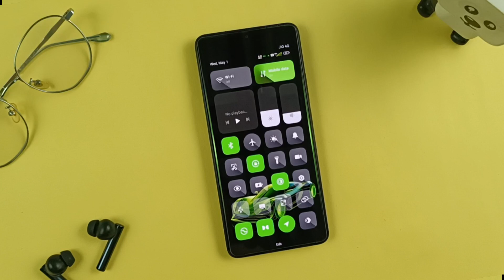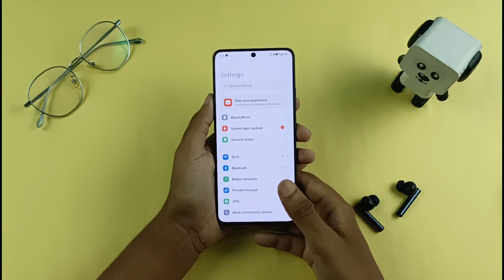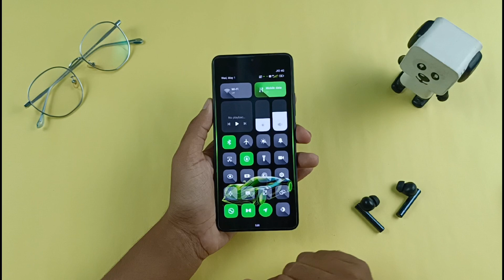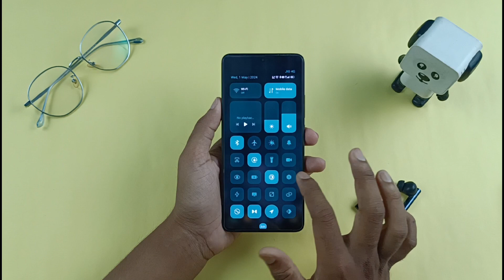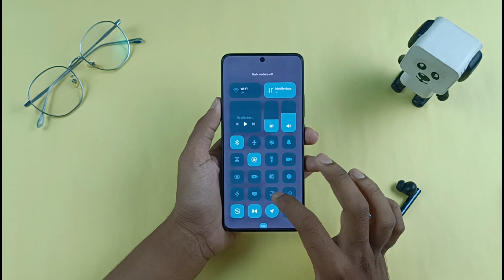3 Cool HyperOS Themes You Should Try | Best HyperOS Themes for Xiaomi, Poco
Best HyperOS Themes for Xiaomi, Redmi and Poco devices with control centre support